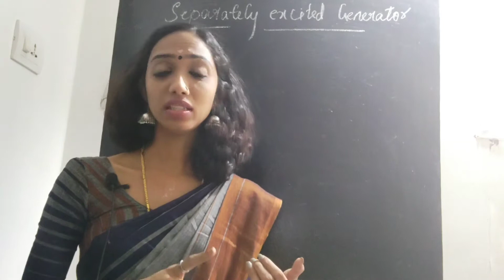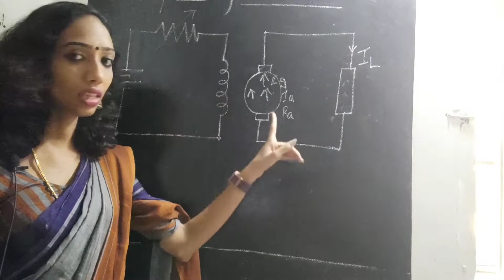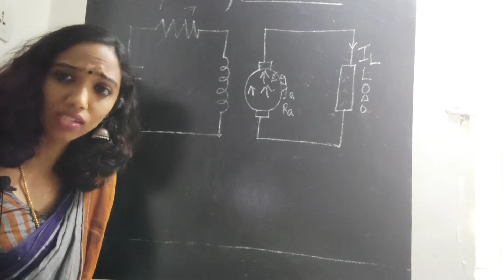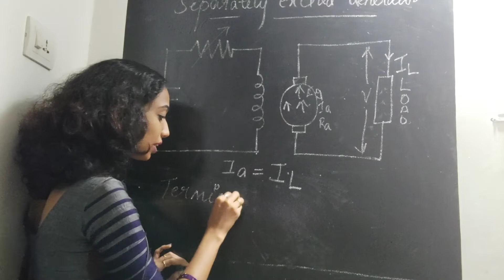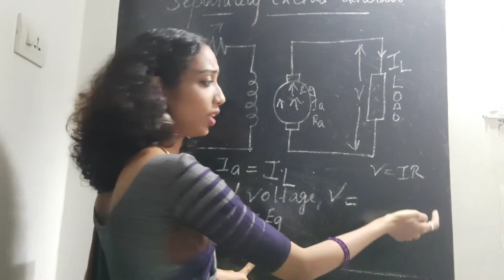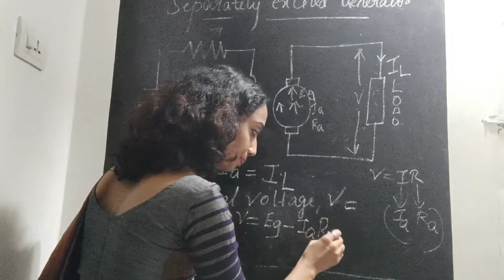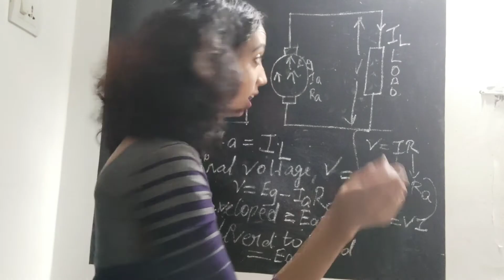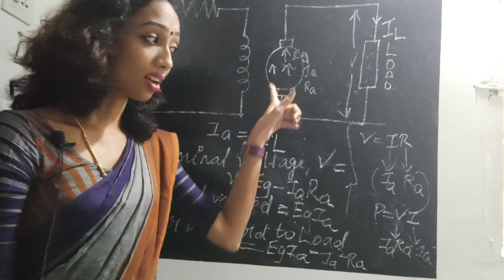SEPARATELY EXCITED GENERATOR- Explanation/ Derivation in Malayalam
This video is the explanation of separately excited generator and the derivation of equations.

#separately excited generatorin malayalam ##
#electrical and electronics department##
#electrical technology##
#mechanical department##
#applied electronics##
#electrical machines##
#explained in malayalam##
#Dcgenerator explanation in malayalam##
#Dc motor explanation in malayalam##
#Dc machines##
#Generated emf##
#power equation##
#armature current##
#armature resistance##
#load current##
#dc machines explanation#